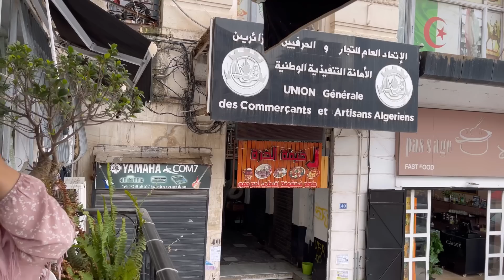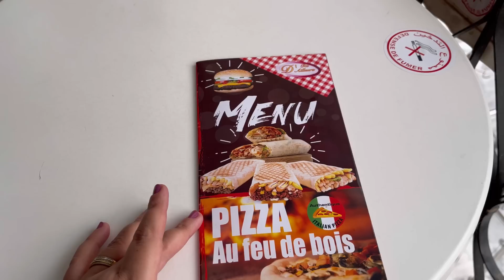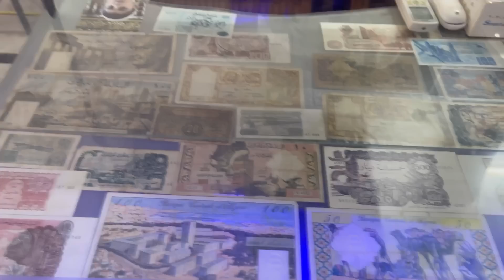تحويسة فالجزائر العاصمة 🇨🇦🇩🇿- قهيوة مع أختي في بلاص الامير عبد القادر